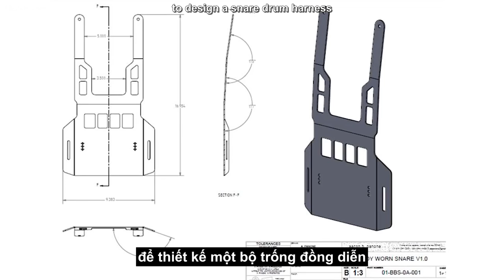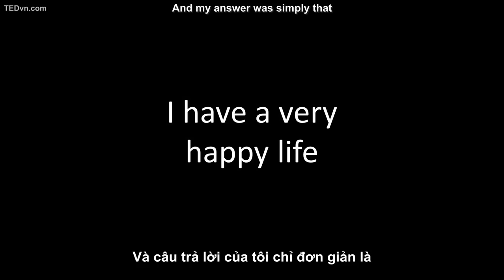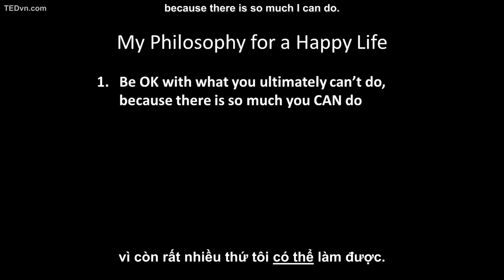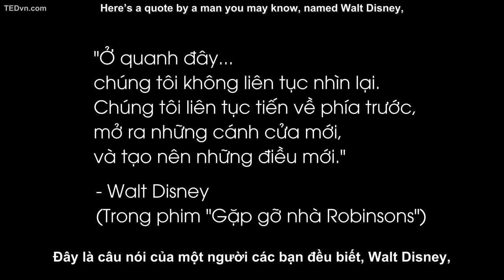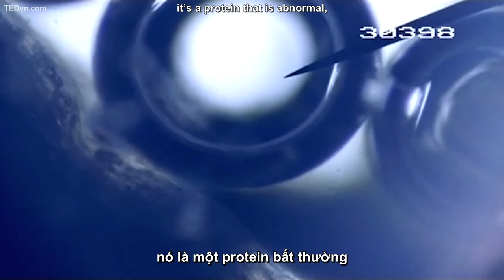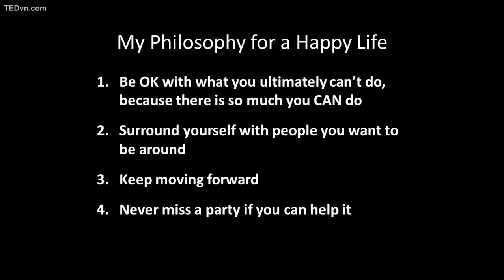[TED Vietsub] Sam Berns Triết lý hạnh phúc của tôi